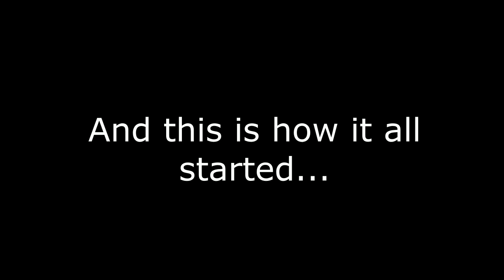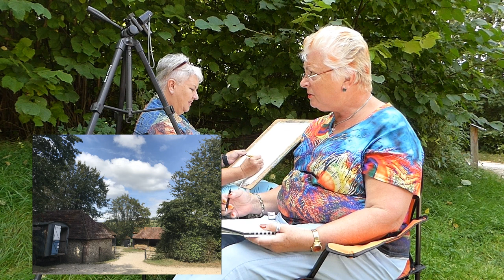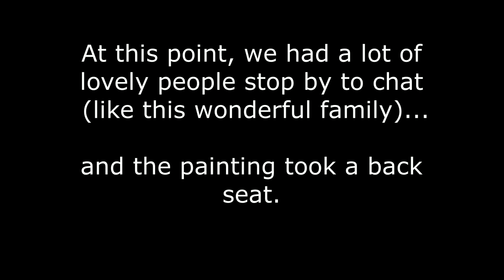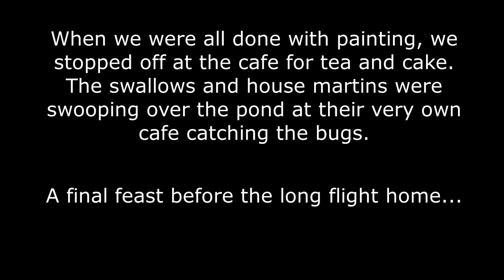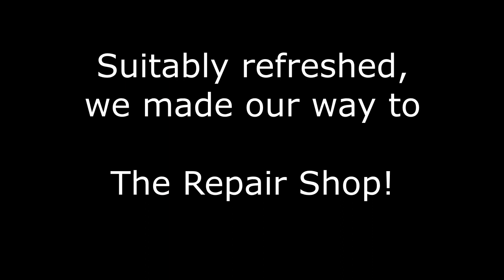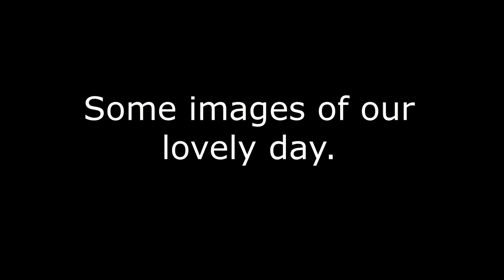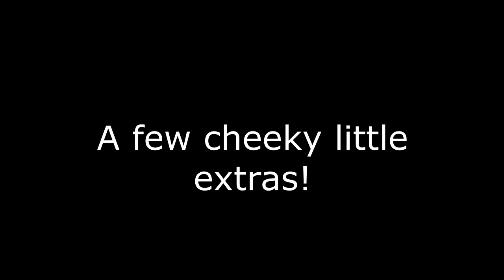The Weald and Downland Living Museum and The Repair Shop (S2 Ep2)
Join Denise Allen and Sharon Hurst as they explore the Weald and Downland Living Museum set right in the heart of the South Downs National Park.
You will see an incredible collection of ancient buildings that have been lovingly removed from their original positions and rebuilt brick by brick at the Museum for posterity.
As usual, the ladies chat and paint then explore the riches of the site.
This is the home of the BBC's Repair Shop. Fortunately, the building was open for viewing! Have a birds eye view of the interior and see where the experts work to repair the beautiful heirlooms brought to them by the public.

Sharon's book "How to Draw Unicorns" is available